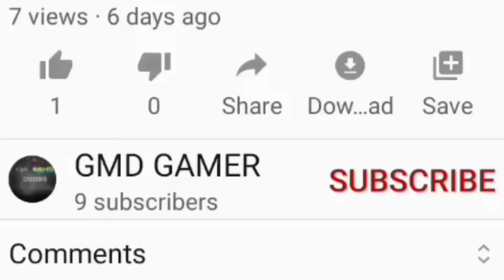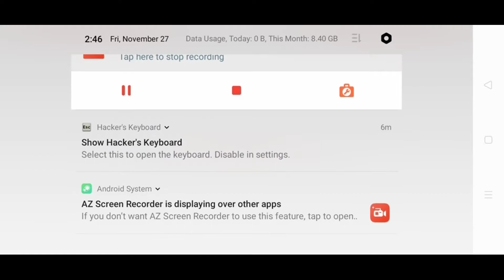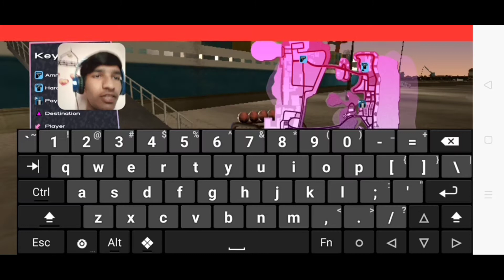😎 Getting information from the shipping officer | GTA VC GAMEPLAY #18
AND